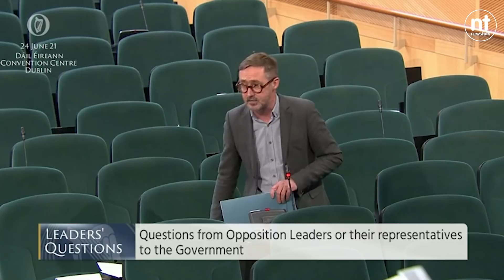'A lesson in Orwellian doublespeak and dishonesty,' Ó Broin and Varadkar in Dáil row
During Leaders' Questions, Sinn Fein TD Eoin O'Broin called on Tánaiste Leo Varadkar to give 'renters and those seeking to own their own home a break.'

Meanwhile, elderly people living in large homes may be offered tax incentives and grants to downsize.

It is a measure being considered ahead of the publication of the 'Housing For All' plan.

The plan is not finalised with a Government spokesperson saying "nothing is set in stone" and "everything is still on the table".

The plan will layout a roadmap for how to sort the housing crisis - with one such measure being considered to encourage elderly people in three and four bedroom homes to 'rightsize'.

Gerry O'Leary (63) from Cork told Lunchtime Live a lack of housing is not his fault.

"If the Government want to encourage people to rightsize, and let's be quite honest it's actually downsize, they'd want to be able to produce a building or a property that will be equal or better than what I'm in at the moment.

"I'm enraged that anyone would even suggest or even prefer an argument that because of my age that I should consider getting rid of my house and downsizing.

"Something that I've worked at for 40+ years, and I retired some years ago, how dare anybody tell me that I should downsize or get rid of my house so that somebody else can get it."

Gerry says his house is for his daughter, who herself cannot afford a home.

"This argument has been preferred for for quite a while over the last number of years.

"If the Government cannot at the moment, or will not, provide adequate housing for society. if they turn around then and say that because Gerry O'Leary is 64-years-old or whatever and that he should really downsize: how dare anybody tell me that I should downsize.

"I'm holding on to my house, by the way... for my daughter, so that she can get a house.

"She will not be able to get a mortgage because it's too expensive to buy a house.

"How can anybody tell me, or how dare anybody tell me, I should really get rid of my house so that somebody else can have it.

"People can't afford to buy it because they can't get a mortgage, and the Government won't do anything about it.

"It's a bit tongue-in-cheek by the Government to even suggest [this]".

"As an elderly person I want something that I can live in for the rest of my days and hand over - why don't you get some of the younger people who have one and two properties, or three properties, let them give up their home to the Government who have failed to provide adequate housing.